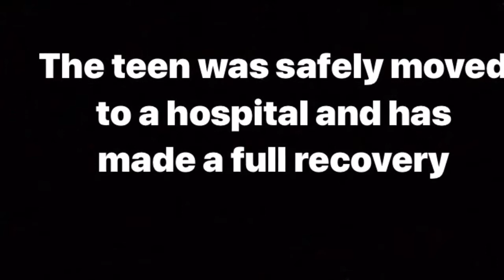Gohs first aid project heart attack